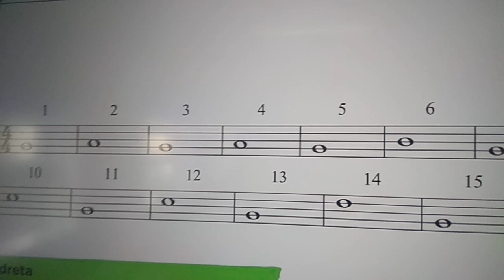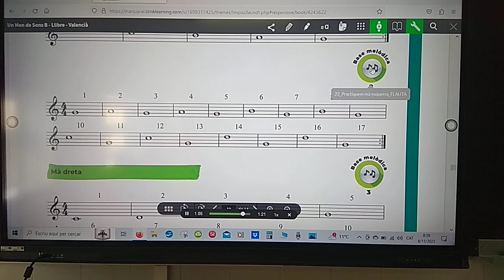Redones 1.2 (notes , scales , escalasmusicales , recorder , flautadulce )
Calfem l'instrument amb notes llargues, redones, abans de començar a practicar les cançons.
Llibre: Un món de sons B
Unitat 1, p. 15, ex. 2